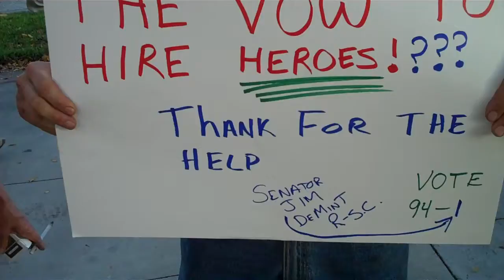Stephen Stanko speaks in support of the American Jobs Act: WMNF News